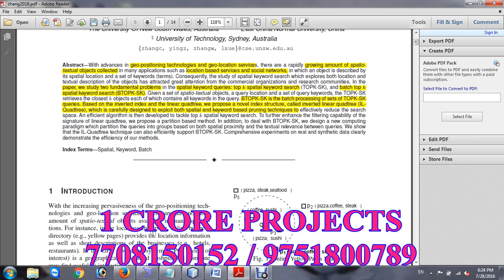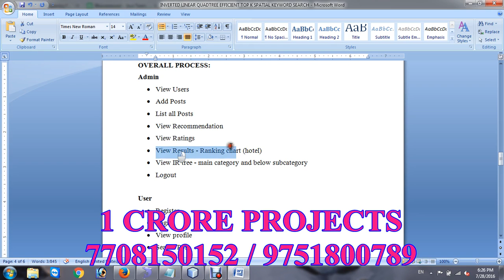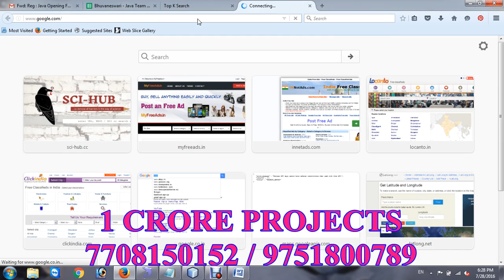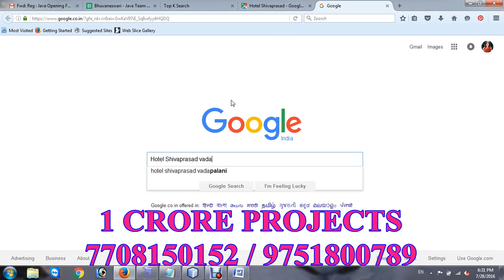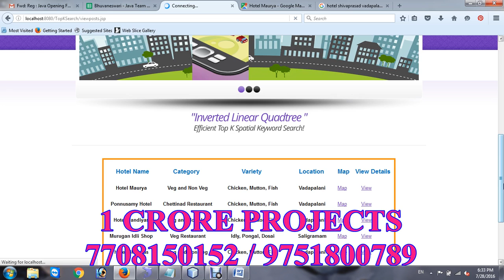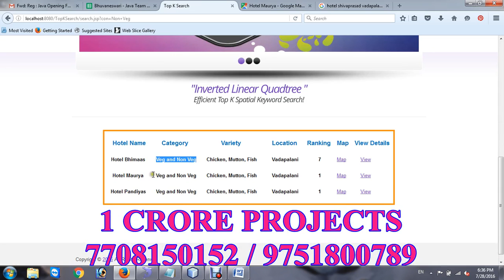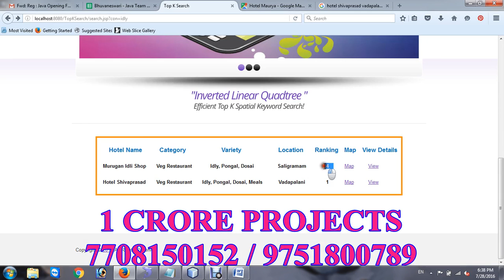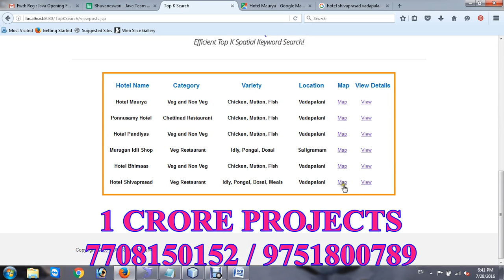Inverted Linear Quadtree Efficient Top K Spatial Keyword Search | 1 Crore Projects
1Crore Projects offer ENOUGH OF CLASSROOM KNOWLEDGE

CERTIFICATION FROM 1CRORE PROJECTS:
► Institution Scope

MISSION:
1. To offer top quality support that merge creativeness with value costs, while developing an effective relationship with our customers.
2. To regularly endeavor to fulfill or surpass our client needs and objectives of price, support, and selection.
3. To this end, we will execute regular opinions of the market to improve the customer business.

VISION:
1. We have a perspective to become a most significant and a powerful company to play a crucial part in business development.
2. We are dedicated to fulfill and go beyond our customer objectives by providing top quality solutions always.
3. To be the most passionately known organization in all our business sector while attempting to offer our customers with the best possible support.